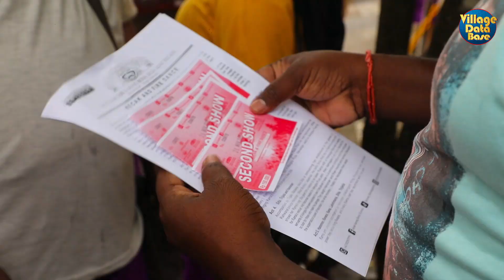Bali - Indonesia Trip I Uluwatu Temple I Seafood Dinner I பாலி சுற்றுலா I Village Data Base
Budget Bali 4 Nights / 5 Days Package

 Tentative Itinerary

 Day 1: Bali
▪️Pick up from Denpasar Airport
▪️ Transfer to Hotel
▪️ Check in
▪️Free to Explore Legian Street / Night Life
▪️ Night Stay in Bali

 Day 2: Full Day GVK | Water Sports | Ulawattu Jimbran Beach

▪️ Breakfast
▪️ Proceed for Full Day Sight Seeing
▪️ Visit Garuda Vishnu Cultural Park
▪️Visit Tanjung Benoa for Water Sports ( Payable Directly)
▪️ Visit Malasti Beach - Padang Beach
▪️Sun Set at Ulawattu Temple
▪️Kecak Fire Dance
▪️Sea Food Dinner at Jimbran Beach ( Payable Directly)
▪️Back to Hotel

Day 3: Free for Lesuire | Optional Adventure Activities

▪️ Breakfast
▪️The Day is Set for Lesuire // Optional Adventure Activities : White Water Rafting // Atv Quad Bike // Bali Swing
▪️Evening Back to Hotel

Day 4: Full Day Ubud - Kintamani & Tegenungan Waterfall Tour

▪️ Breakfast
▪️ Proceed for Full Day Ubud & Kintamani Tour
 ▪️Visit Barong and Keris and Dance Performance (Trance Dance)
▪️Celuk Vilage for Traditional Gold and Silver Smith
▪️Visit Kintamani Village (Amazing view of Mount Batur Active Volcano and Lake Batur)
▪️Tegalalang Rice Terrace / Bali Swing
▪️Tegenungan Waterfalls
▪️Ubud Monkey Forest

Day 5: Shopping - Departure

▪️Breakfast
▪️Check out Hotel
▪️Free Time for Shopping
▪️ Transfer to Airport
▪️Drop
▪️ Departure to Respective Destinations

 Package Includes

✔️4 Nights Stay in Bali ( Hotel Neo Plus, Legian / Grand Zuri / Similar)
✔️4 Days Buffet Breakfast
✔️1 Full Day GVK | Watersports|  Ulawattu Sight Seeing by Private
✔️1 Full Day Ubud & Kintamani Sight Seeing by Private
✔️ Airport - Hotel - Airport Transfers by Private
✔️Guide Cum Driver
✔️Hotel Tax

Package Excludes

❌Air Fare ( Starting INR 25000 / Person - Approx)
❌Visa on Arrival ( USD 35 | IDR 500000 | INR 3000 Approx)
❌ Enter Tickets | Water Sports | Adventure Activities
❌ Anything Which Ever is Not Included in Package Includes

 Package Cost

₹12997/ Person - Min 02 Pax
₹9997/ Person -  Min 04 Pax
₹8997/ Person -  Min 06 Pax

Travel Now & Pay Later 0% EMI Option Available

Customized Packages Available for Honeymooners | Corporate & Family Groups